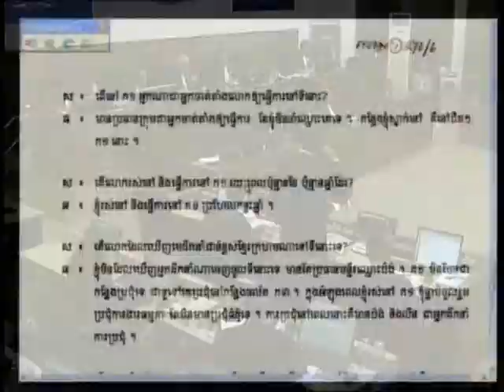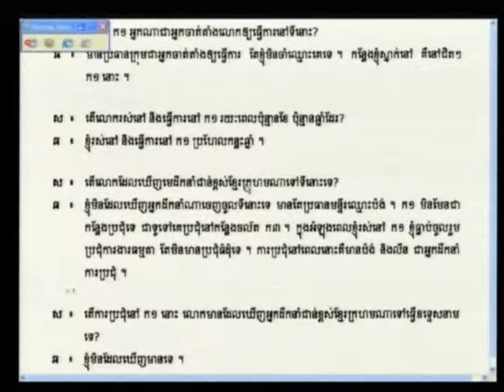E1 72R 2012 05 03 FL KH Pub